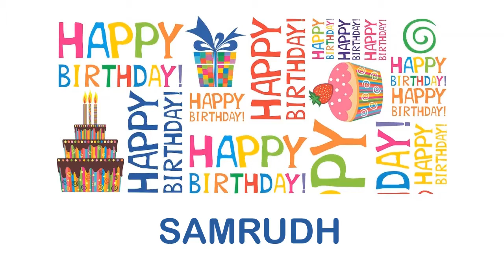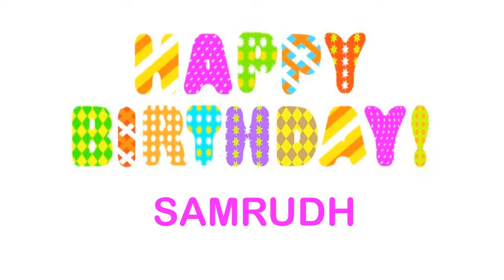Samrudh wishes Mensajes